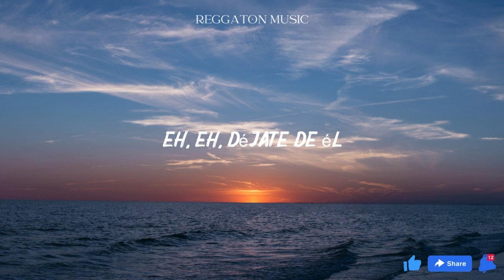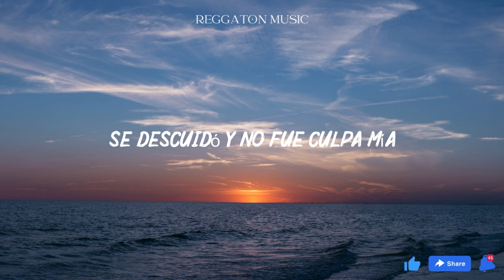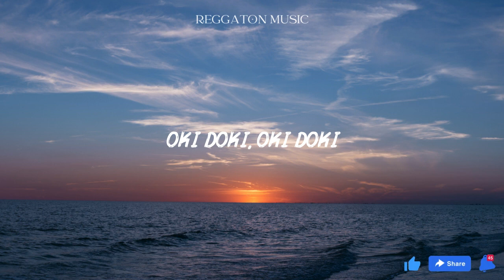Karol G - OKI DOKI (Lyrics/Letra)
(へえ、もういいよ)
(Hee, mō ii yo)
Atrás de él, veo qué tenía
Se descuidó y no fue culpa mía

Eh, ¿qué vamo' a hacer?

¡Papi!, estate tranqui
¡Papi!, estate tranqui
Que la Bichota te recoge en el Banshee
Rosaíto tengo el pelo y los panty
Abajito también, pero solo pa’ ti

Esta grandota es una chulería
Se la probé, qué rico lo sabía
Está mejor de lo que yo creía
Está más rica que la que tenía

Perdóname, ey, lo siento bebé (bebé)
Hablando claro, yo queriéndote ¿pa’ qué? (¿pa’ qué?)
Tanto’ culos chimba por usted patié
Devuélveme todo’ lo’ carro’ y los Patek, hmm

Oki doki
Oki doki
Atrás de él, veo que tenía
Oki doki
Oki doki

Eh, ¿qué vamo' a hacer? (bebé)

Baby, te me cuidas (oki doki)
De este culo, no te olvidas
No me digas puta, el error fue tuyo (oki doki)
Y la vida e’ mía

Esta grandota
Esta grandota
Es una chulería, -ía, ía, ía

(Oki doki)
(Oki doki)
(Oki doki)
(Oki doki)

あなたが悪い
Anata ga warui
私の人生は私のもの
Watashi no jinsei wa watashi no mono
思ってたより良い感じ
Omotteta yori ii kanji
前よりも楽しんでる
Mae yori mo tanoshinderu

(Bichota Season)
(Bichota Season)